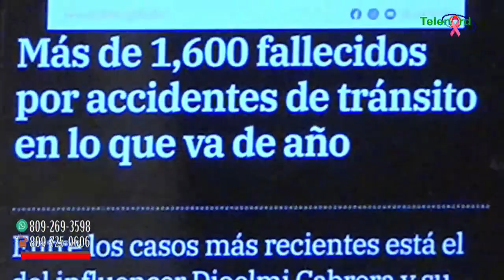Una verdadera tragedia: 1600 fallecidos por accidentes en RD durante 2024